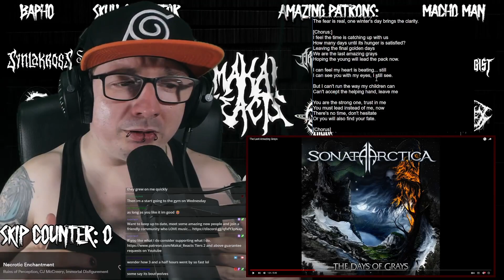[ Paid Twitch Request ] Sonata Arctica - The Last Amazing Grays [ Breakdown / Reaction ]